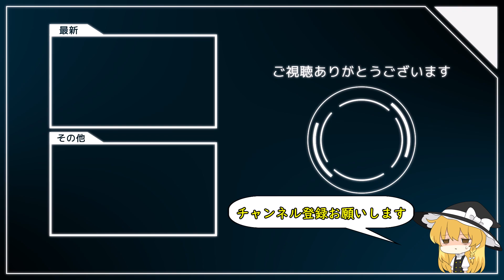ネットで調べた情報だけで酒井匠を紹介する動画 ロアッソ熊本雑談